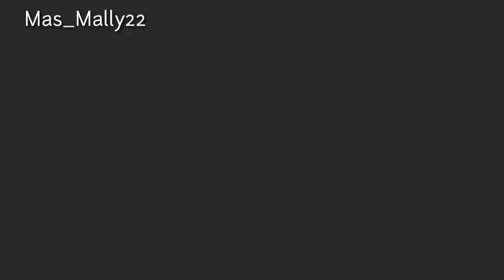Gerson Oliveira ft Style Voice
Performance berkolaborasa Gerson Oliveira sama Style Voice di Even Pesona Indonesia di Oecuse

Stay whit my chanel

Gerson Oliveira
Style Voice
M. Tubers